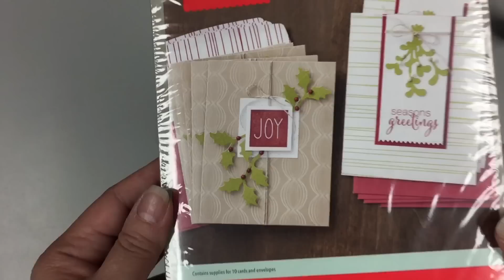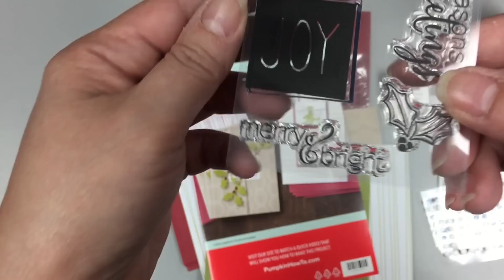Paper Pumpkin Nov 2015 Mistletoe & Holly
Awesome Mistletoe & Holly Paper Pumpkin kit for November 2015.